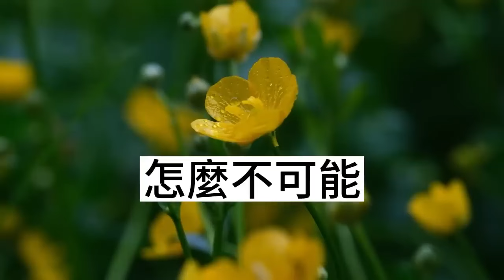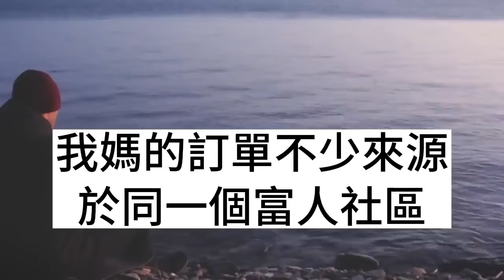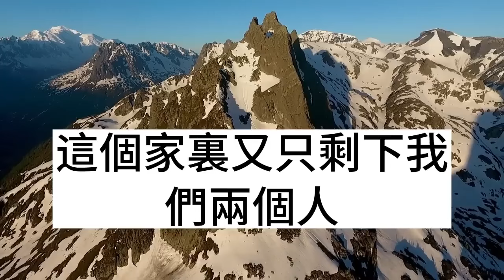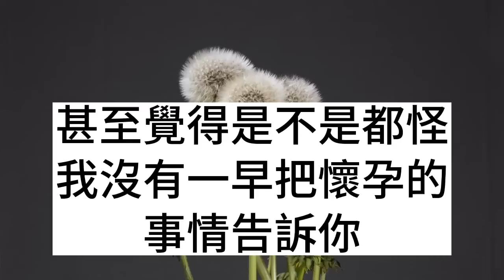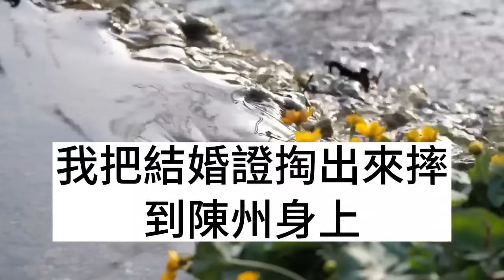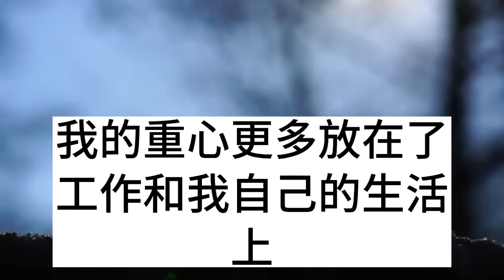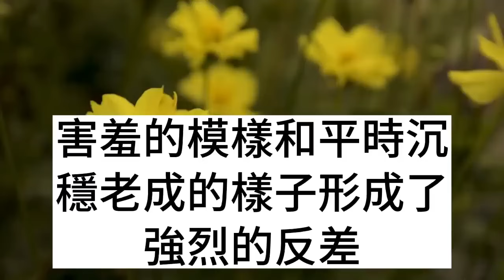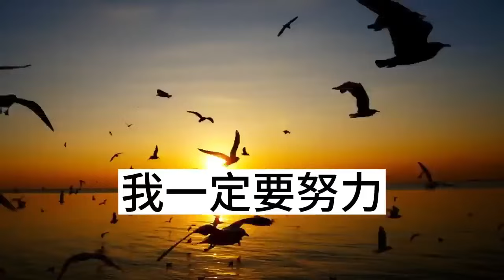老公說去上海出差，實際上去見老情人，他回來時我已經被害流產，婆婆遞給他一份親子報告，看到結果他瞬間癱軟在地！枫林晚霞